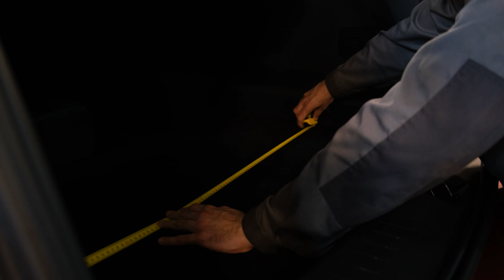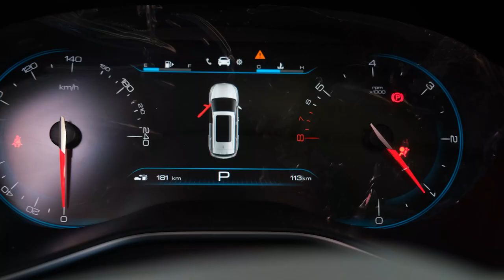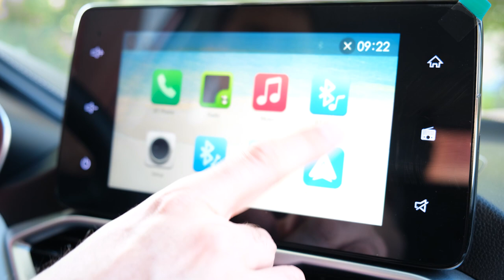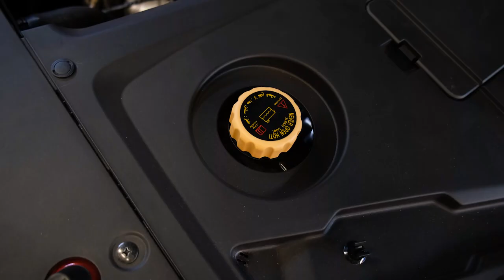Chevrolet Captiva II | Что представляет собой Каптива 2-й генерации для рынка ОАЭ?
Друзья, всем привет! В последнее время все чаще к нам попадают практически новые автомобили по т.н. "параллельному импорту". В основном это модели для рынка ОАЭ. Сегодня в нашем обзоре Шевроле Каптива - это второе поколение модели. Если Вы выбираете себе большой семейный кроссовер, посмотрите этот обзор, возможно Вы наметите для себя еще и такой вариант.

★ Продажа Авто
★ Покупка Авто